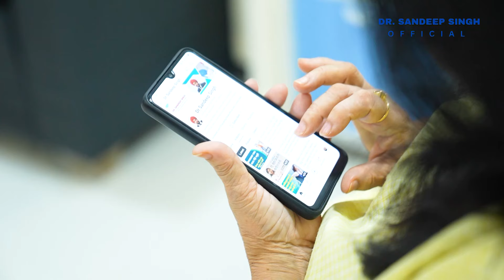Mamata Mishra’s Inspiring Knee Replacement Journey with Dr. Sandeep Singh | From Fear to Freedom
ଏମିତି ଡାକ୍ତର କୋଉଠି ମିଳିବେନି || Mamata Mishra’s Inspiring Knee Replacement Journey with Dr. Sandeep Singh | From Fear to Freedom

Mamata Mishra's knee pain journey began in 2006. At the time, she was advised by other doctors not to go for knee replacement surgery due to her age. Instead, she was prescribed Glucosamine to manage her pain, which provided some relief for years. However, as time passed, her condition worsened, and last year, her knee pain became unbearable. During a visit to Bangalore, she was diagnosed with a knee meniscus tear, and the doctor there strongly recommended surgery. Along with this, she was also suffering from osteoarthritis, making her situation more complicated.

Initially, Mamata was extremely fearful of undergoing knee replacement surgery. She believed she would have to rely on Glucosamine for the rest of her life, avoiding surgery at all costs. However, her condition deteriorated to the point where her mobility was severely restricted. She could hardly move, and the pain was becoming too much to bear. At this point, her sister suggested that she visit Dr. Sandeep Singh, a renowned orthopedic surgeon in Odisha. Her sister spoke highly of Dr. Singh, so Mamata decided to seek his advice.

Upon meeting Dr. Sandeep Singh, Mamata was immediately impressed by his straightforward and compassionate approach. After a thorough evaluation, Dr. Singh recommended robotic knee replacement surgery. He explained the procedure in detail and reassured her about the outcomes. With renewed confidence, Mamata decided to go ahead with the surgery.

On the day of her operation, Mamata's fears were put to rest. After the surgery, Dr. Singh encouraged her to take two steps, and to her surprise, she could walk those steps with ease. Feeling confident, she asked Dr. Singh if she could walk two more steps, and he laughed and encouraged her to do so. Mamata's husband, who had been expecting her to be in pain and struggling, was stunned to see her walking so calmly and confidently.

Mamata's experience was a stark contrast to that of her relative, who had undergone knee replacement surgery with a different doctor and continued to suffer from pain. Mamata, however, was pain-free and fully mobile just days after her surgery. She is incredibly thankful to Dr. Sandeep Singh for his exceptional care and pain management, which have given her a new lease on life.

Today, Mamata Mishra is living a pain-free and active life, and she encourages anyone suffering from knee pain to trust Dr. Sandeep Singh. Her journey from fear to freedom is a testament to the life-changing impact of expert medical care.

If you or a loved one are dealing with chronic knee pain, don't hesitate—consult Dr. Sandeep Singh and take the first step toward a pain-free future.

1. ACL ହେଲେ କଣ କରିବେ ? Do's & Don'ts After ACL Surgery || ACL Surgery Recovery Tips | Dr. Sandeep Singh

5. ACL Surgery के कितने दिन बाद होंगे बिलकुल नार्मल ? ACL Surgery Recovery || Dr. Sandeep Singh

6. ACL ଅପରେସନ ର ୧୫ ଦିନ ପରେ କଣ କରିବେ ଘରୋଇ ଉପଚାର  @physiogyan1021  || ACL Surgery || Dr. Sandeep Singh

7. No Tension for Your ACL Tear Treatment || ACL Surgery Ke Liye Darna Mana Hai ||  Dr. Sandeep Singh

8. ACL Surgey ପରେ ମୁଁ ଖେଳି ପାରୁଚି || Satybrat Patra's ACL Surgery Success Story || Dr. Sandeep Singh